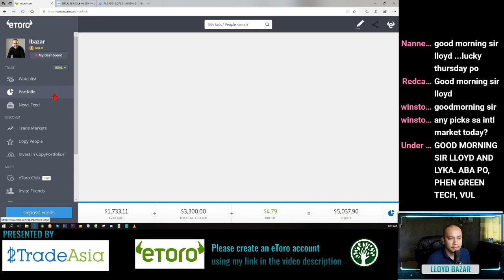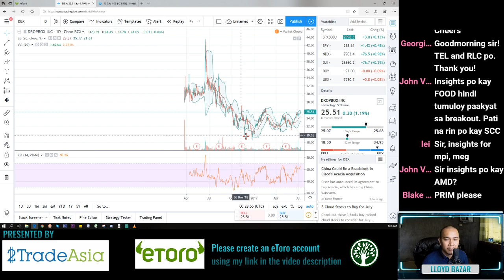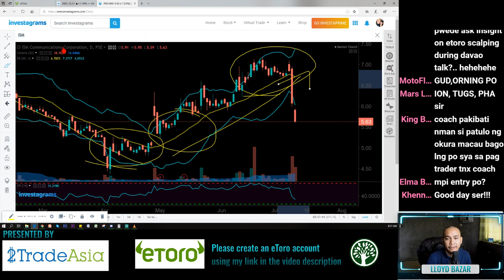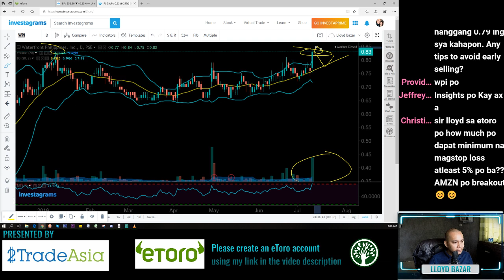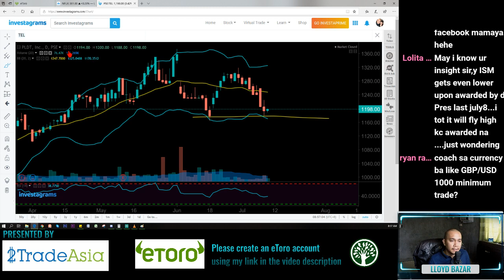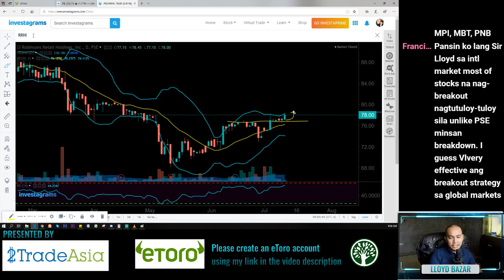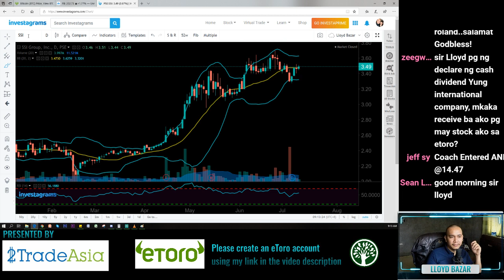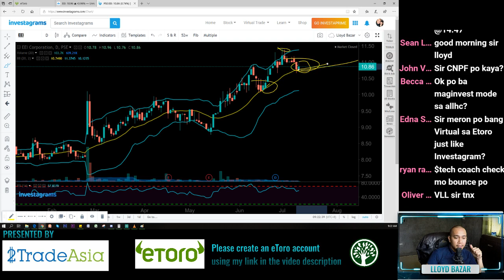PSEi Set to test resistances again - 07/11/19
PHA, IRC, AGI, NRCP, RRHI, CHIB, MPI, MBT, PNB